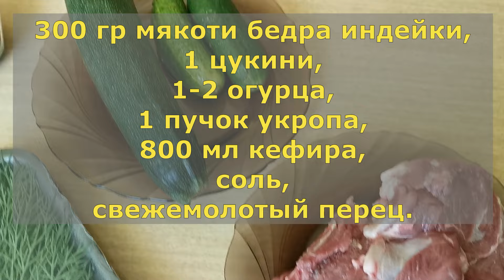ОКРОШКА с запечённым бедром ИНДЕЙКИ и ЦУКИНИ на кефире.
Ингредиенты:
300 гр мякоти бедра индейки,
1 цукини,
1-2 огурца,
1 пучок укропа,
800 мл кефира,
соль,
свежемолотый перец.

Ingredients:
300 g of turkey thigh pulp,
1 zucchini,
1-2 cucumbers,
1 bunch of dill,
800 ml of kefir,
salt,